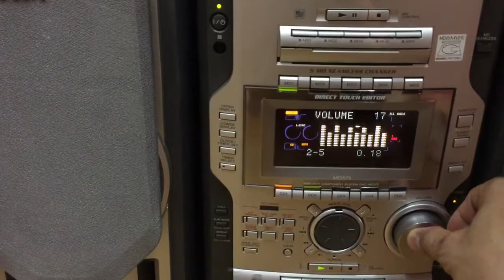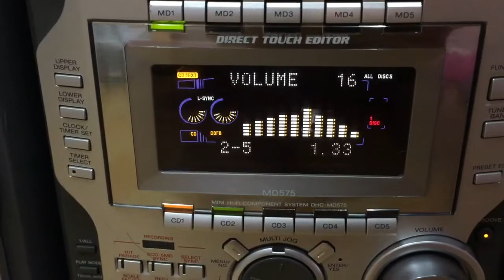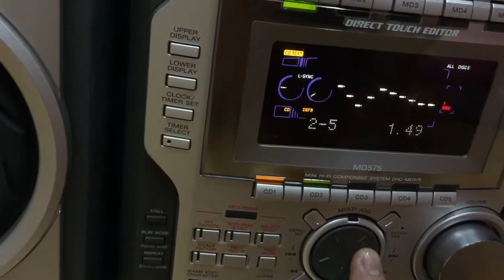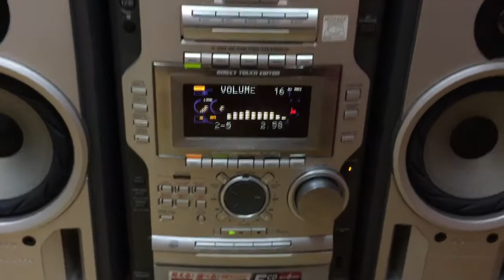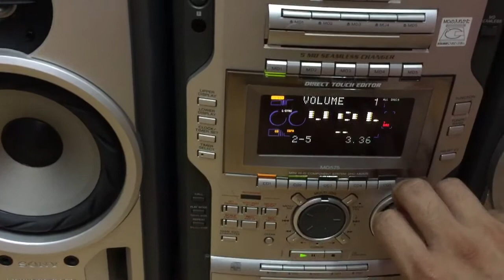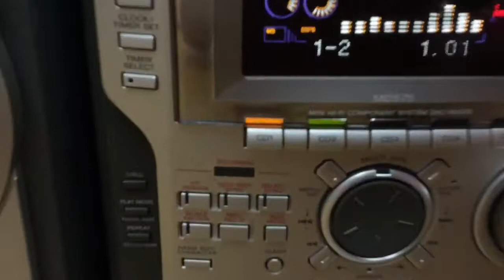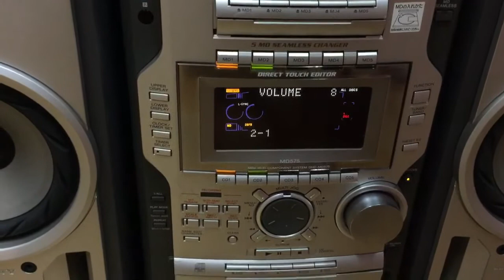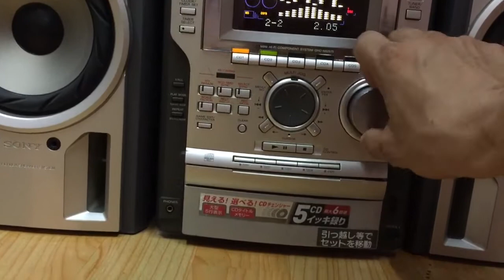( Đã Bán) Dàn trung SONY MD575 âm thanh uy lực LH:0939609039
Dàn trung SONY MD575 âm thanh uy lực LH:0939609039( Zalo ) hay gọi trực tiếp để biết thêm